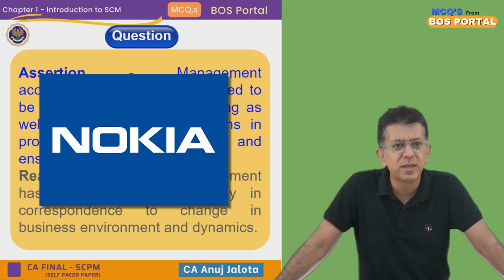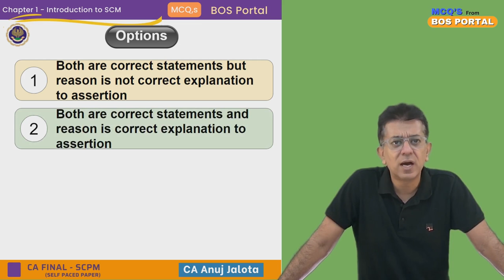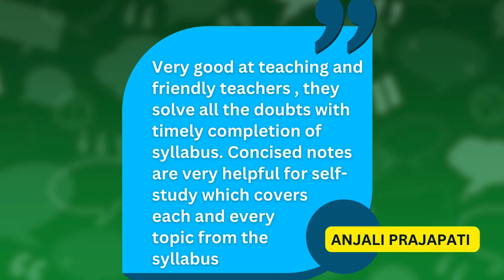BOS Portal || SCPM || Introduction to SCM || MCQ #027 || Role of Managerment Accountant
Chapter 1 - Introduction to SCM